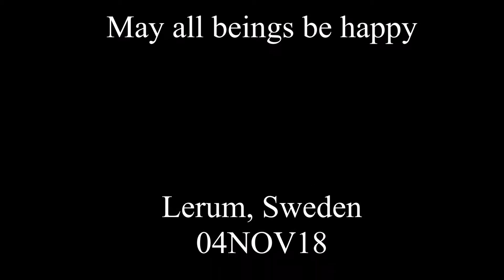Vipassana meditation, Sweden